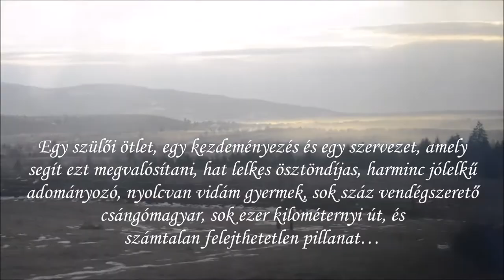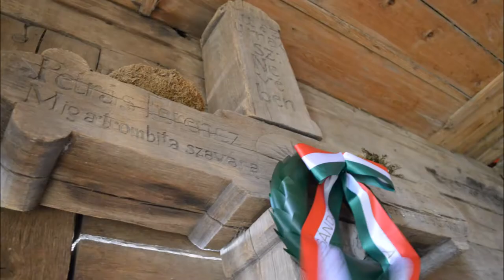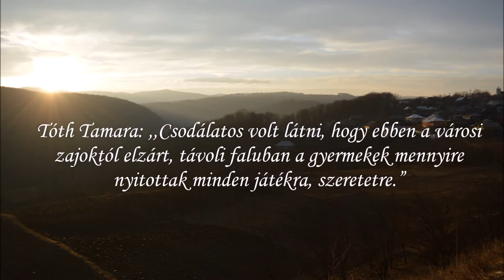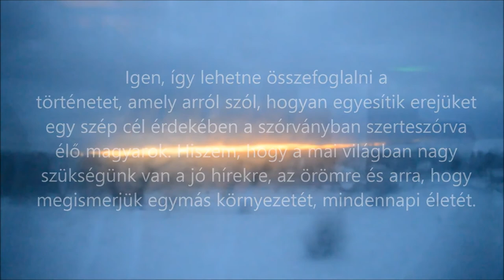Miklós Tünde - Látogatásunk a moldvai csángómagyaroknál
A Petőfi Sándor Program alapvető célja, hogy a szórványterületeken fogyásban lévő magyarság identitását megerősítsük, segítsük a szórványban élő magyar közösségeket. Célunk, hogy ezáltal elkezdődjön a közösségi hálózatok kiépítése, és a program első körben lassítsa, hosszú távon megállítsa és visszafordítsa a magyarság számarányának csökkenését.

További célok között szerepel, hogy nemzeti elkötelezettségű fiatalok számára tanulási lehetőséget biztosítsunk a szórvány közösségekben, valamint nemcsak az anyaországból, hanem az elszakított területekről másik külhoni nemzetrészhez is küldjünk ösztöndíjasokat.

A programban részt vevő 50 ösztöndíjast kimondottan a szórvány területekre küldjük, hiszen ott látjuk a legnagyobb veszélyét a magyar identitás teljes elveszítésének.

Borítókép fotó: Labossa Bence